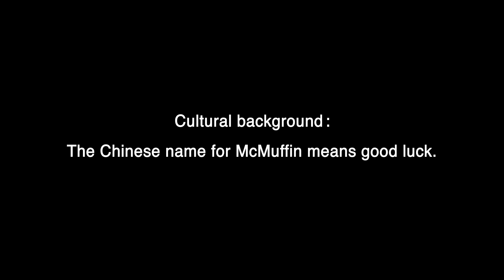McMuffin - Eraser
2019 4A Creative Awards - Silver (Best Film Campaign)
2019 Times International Chinese Awards - Silver (Retails, Campaign)
2019 Times International Chinese Awards - Best Film (Retails / Film, Campaign)